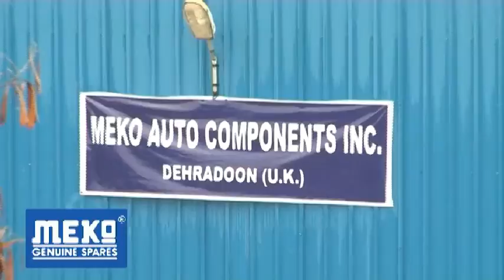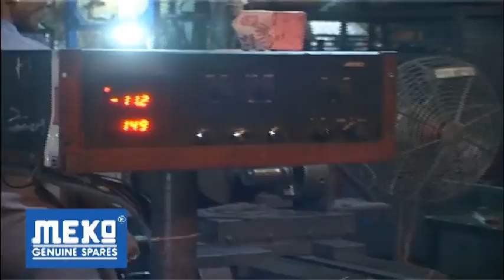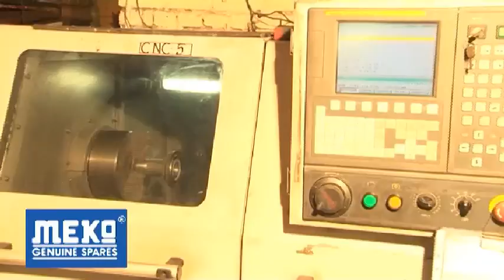meko with logo